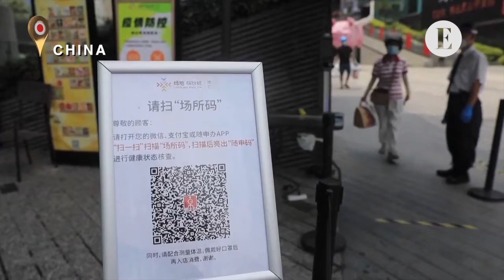Discriminación laboral a infectados en China: "Si tuviste covid, no vengas"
Dos años y medio después de que estallase la pandemia, los trabajadores chinos que han pasado la covid-19 se enfrentan todavía a discriminación a la hora de encontrar un empleo, sobre todo a raíz del reciente brote de Shanghái, el de mayor escala hasta la fecha en el país asiático.